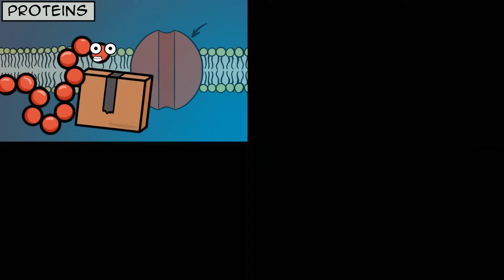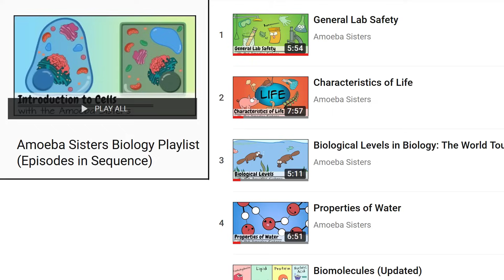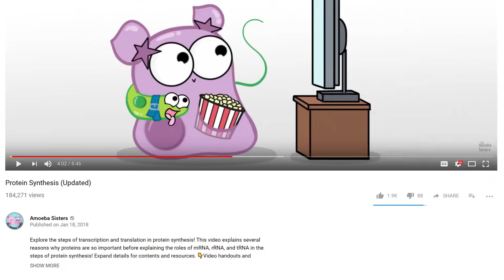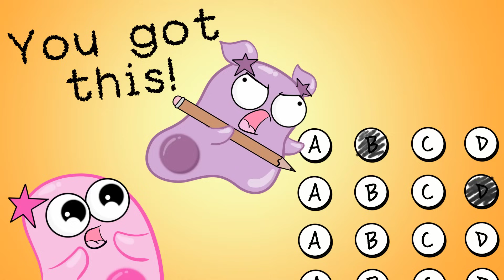Study Tips, Motivation, & Our Biology Playlist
Explore some tips for studying using our videos in our biology playlist in this All Around the Agar 3! We mention the importance of finding relevance  in what you are studying for motivation as well as why you don't want to go on an Amoeba Sisters "marathon."

Contents:
0:16  I. Finding motivation by discovering relevance
1:24  II. Study tips using our playlist on YouTube
3:22  III. Importance of realizing everyone starts as a beginner (and a few other things to keep in mind)

🗂️ Resources that complement our videos!

TRANSLATIONS:
Thank you so much to our subtitle translators from our community!

Portuguese subtitles by Aline Kelly
Burmese subtitles by Ivo
Hindi subtitles by Alisha Aggarwal
Malayalam subtitles by Jofi Joseph
Spanish subtitles by Alena Goveas
Vietnamese subtitles by Tammy Vu

While we don't allow dubbing of our videos, we do gladly accept subtitle translations from our community. Some translated subtitles on our videos were translated by the community using YouTube's community-contributed subtitle feature. After the feature was discontinued by YouTube, we have another option for submitting translated subtitles We want to thank our amazing community for the generosity of their time in continuing to create translated subtitles.